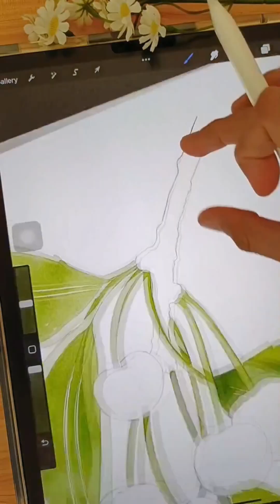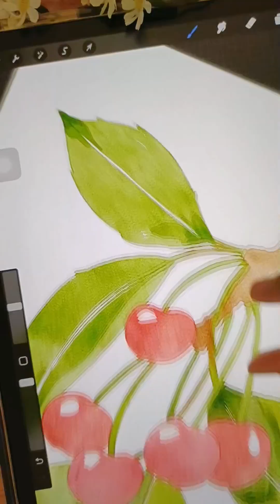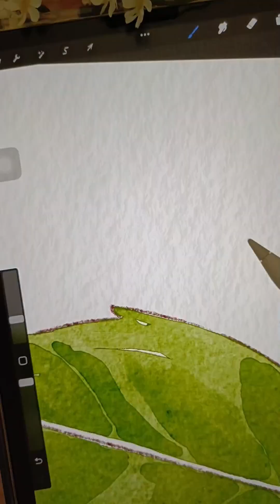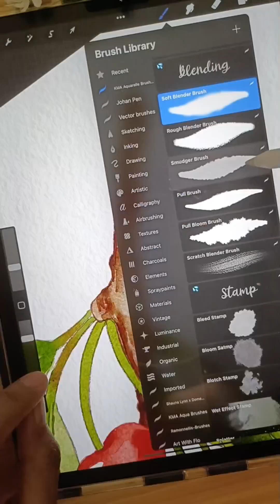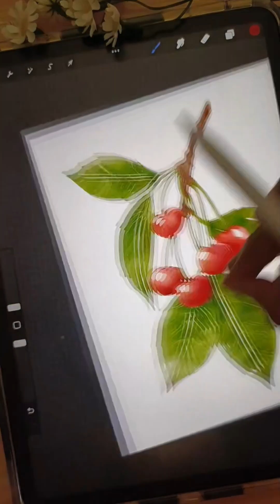Cherry Watercolor in Procreate (Time Lapse)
Hi everyone!

I am sharing with you my Cherry Digital Watercolor Speed Painting using Procreate

Materials:
Ipad
Procreate App
Apple pencil